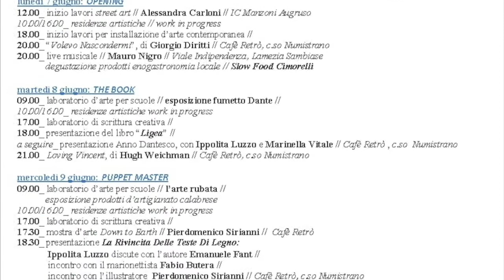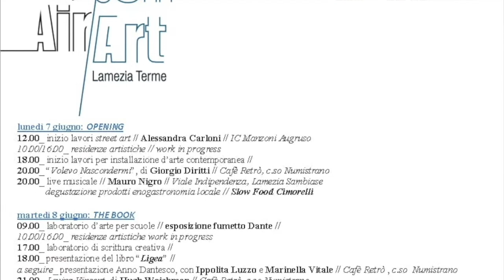Intervista a Francesco Villari e Peppe Costa (Yosonu) - Lamezia Terme - Open Air Art 2021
Intervista a Francesco Villari e Peppe Costa ( Yosonu) "Mare nostrum" - Lamezia Terme   Open Air Art 2021 - 8 giugno 2021 - A cura di Riccardo Cristiano